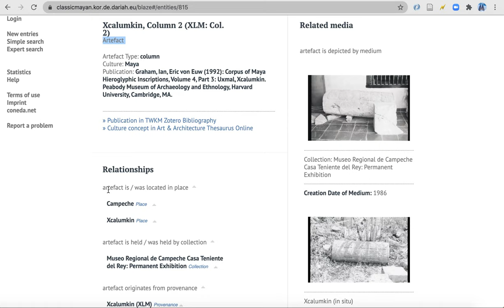Coding da Vinci Niedersachsen 2020 – Niedersächsische Staats- und Universitätsbibliothek Göttingen B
Coding da Vinci Niedersachsen 2020 – Präsentation des Datensets "The Maya Image Archive" der Niedersächsischen Staats- und Universitätsbibliothek Göttingen